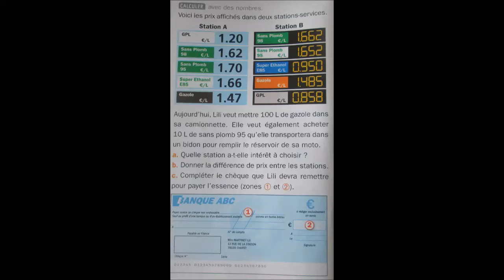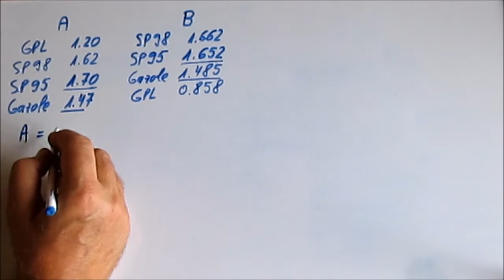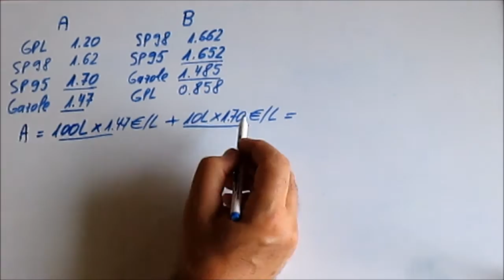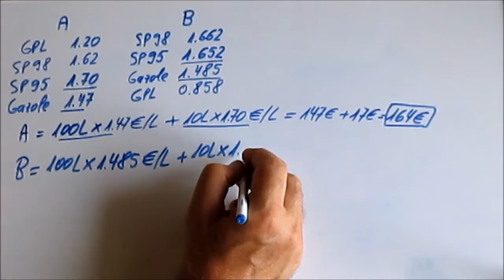246. 5e-Quelle station-service choisir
Petit problème pratique pour justifier la priorité des opérations.